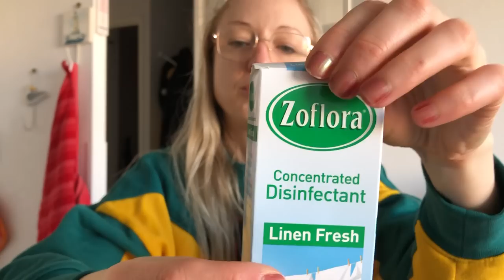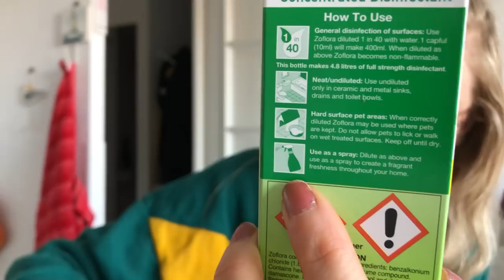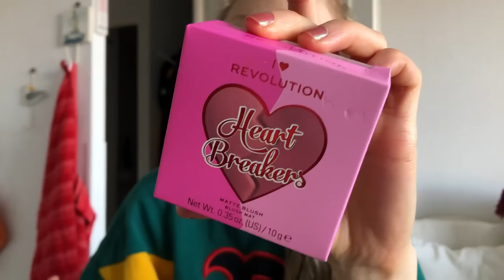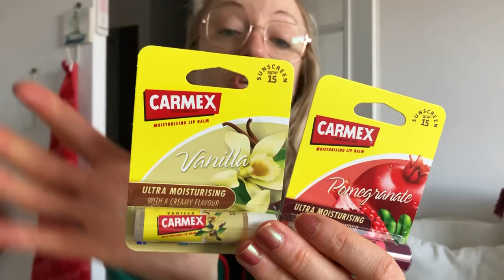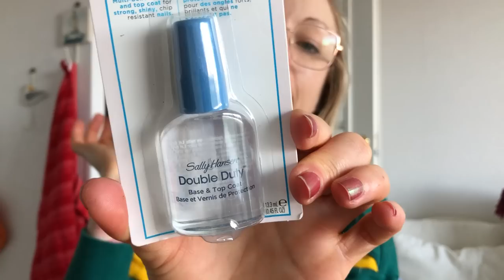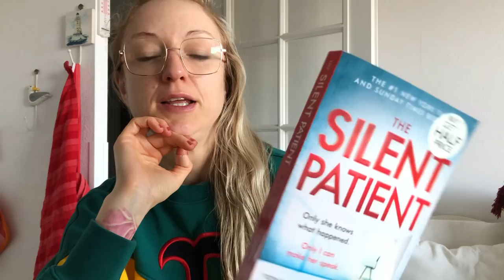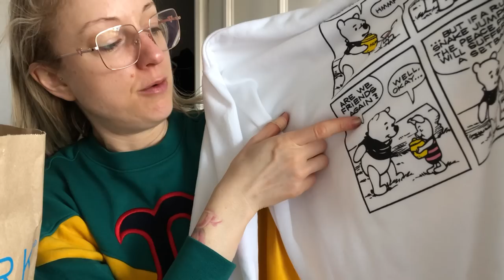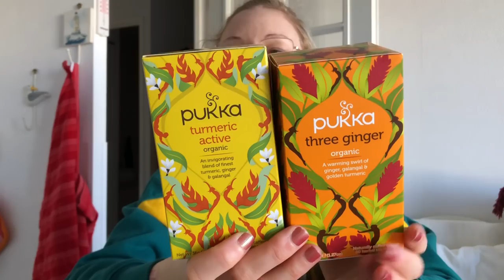Mes achats Angleterre 🏴󠁧󠁢󠁥󠁮󠁧󠁿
Mon Instagram @fashionnbbarbie Oui c’est du sirop d’érable et des spéculos mais j’ai fait le tour de l’horloge hier quasiment donc je suis fatiguée en fait